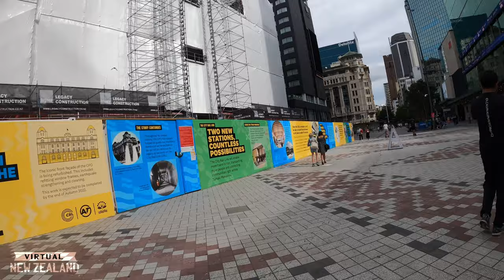【4K HDR】Electric Scooter Ride Auckland City New Zealand!